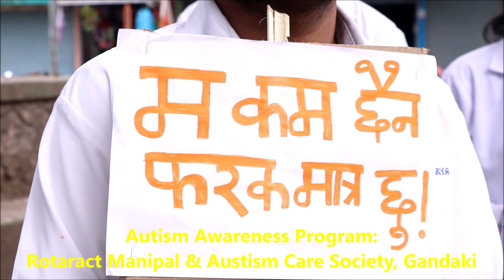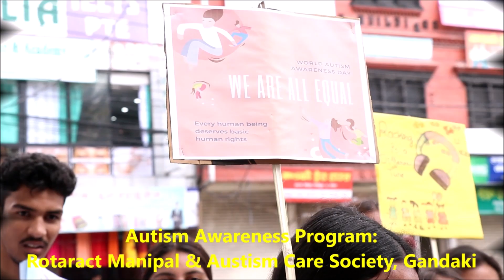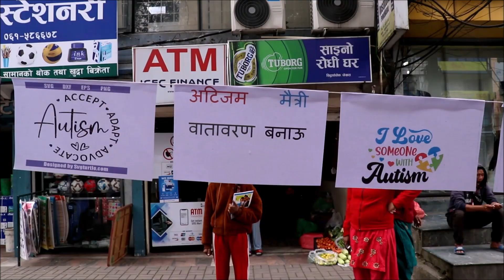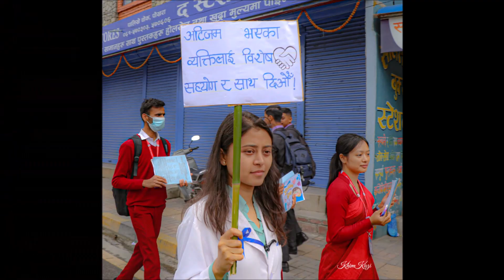Manipal College of Medical Sciences अटिज्म सचेतना !! Autism Awareness !! Manipal Rotaract !!